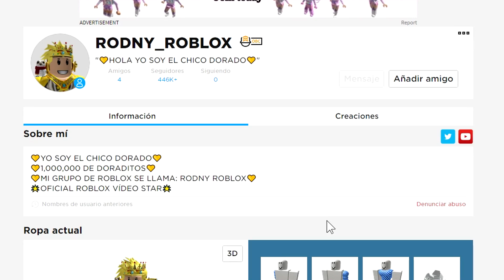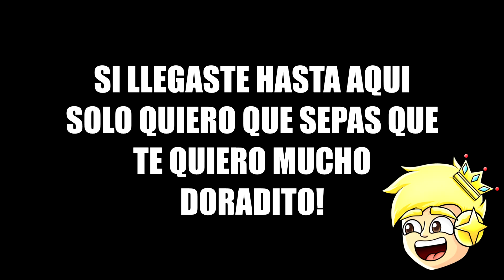¡SOY EL MEJOR SUPER HÉROE DE MADCITY EN ROBLOX! 😱☄️ | RODNY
En el vídeo del día de hoy Rodny regresa a ser un Super Heroe en esta ocasión se convertirá en el Capitan Marvel (Potron) dentro de MadCity!!! 😱☄️

!!!COMPRA LA ROPA OFICIAL DE RODNY ROBLOX!!!